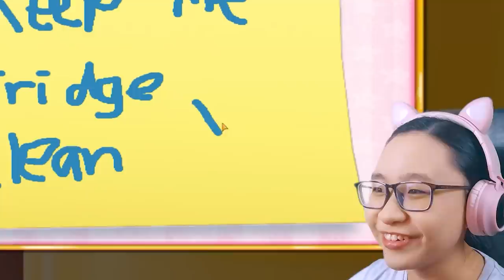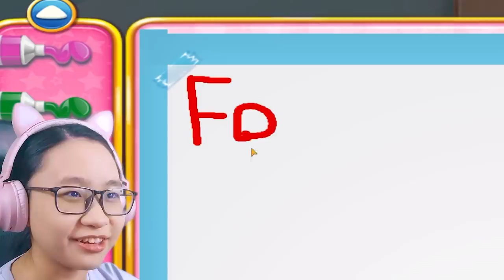Daddy's Messy Day - Let's Help Out This Poor Dad....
Music